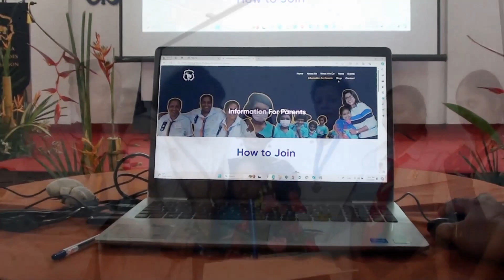WE ARE 107 YEARS !!!!💟💟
The Sri Lanka Girl Guides Association proudly celebrates 107 years of empowering girls and women and strengthening their capacities to be leaders in today's world.

As we celebrate this momentous occasion, let us reflect on the remarkable achievements of the past 107 years and renew our commitment to advancing the mission of SLGGA. Together, let us envision a future where every girl has the opportunity to thrive, to lead, and to make a difference.

Happy 107th anniversary, Sri Lanka Girl Guides Association!
Here's to many more years of inspiration, empowerment, and sisterhood.

 බාලදක්ෂිකා ක්‍රියාකාරකම් පුළුල් කිරීමේ අරමුණින් ව්‍යාප්ත කරන ලදි. 1951 දී ලෝක බාලදක්ෂ සහ බාලදක්ෂ සංගමයේ පූර්ණ සාමාජිකත්වය ලබා ගත්තේය.

1960 ගණන් වලදී ශ්‍රී ලංකා බාලදක්ෂිකා ලෝගෝව සඳහා පත්‍ර තුන මත අලියෙකුගේ සලකුණ යොදා ගනු ලැබූ අතර සියලුම නිලයන් සඳහා මෙම නව ශ්‍රී ලංකා ලාංඡන හඳුන්වා දෙන ලදී. ශ්‍රී ලංකා බාලිකා සංගමයේ ලාංඡනය (ත්‍රිපත මධ්‍යයේ ඇතෙක්) මැද තද නිල් පැහැති පසුබිමක් සහිතව කොඩිය නිර්මාණය කර ඇත. එය නිර්මාණය කර ඇත්තේ අලියා හොඬවැල ඔසවන විට කොඩි කණුවට මුහුණ ලා සිටින ලෙසයි. එය 1968 දී හඳුන්වා දෙන ලදී.

ශ්‍රී ලංකා  බාලදක්ෂිකාවන්ගේ 75වැනි සංවත්සරය නිමිත්තෙන් 1993දී රුපියලක් වටිනා මුද්දර ද්විත්වයක් නිකුත් කලේය.

ශ්‍රී ලංකා බාලිකා බාලදක්ෂිකා සංගමයේ විදේශීය ශාඛාවක් ඕමානයේ මස්කට් හි ශ්‍රී ලංකා පාසලේ ක්‍රියාත්මක වේ.

බාලදක්ෂිකා සියවස් ජම්බෝරිය

1917 දී ජෙනී කැල්වර්ලි මෙනෙවිය විසින් විසින් රෝපණය කරන ලද බාලදක්ෂිකා බීජය 2017දී ශත සංවත්සරය ලෙස සමරනු ලැබීය. ශ්‍රී ලාංකීය බාලදක්‍ෂිකා ව්‍යාපාරයේ සියවස් සැමරීම සඳහා  බාලදක්‍ෂිකාවන් 6000ක් මහනුවර බෝගම්බර ක්‍රීඩාංගනයට රැස් වූහ.  මෙම අවස්ථාවට ප්‍රධාන ආරාධිත අමුත්තා ලෙස ලෝක බාලදක්ෂ හා බාලදක්ෂ සංගමයේ ලෝක අධ්‍යක්ෂවරිය වන Nicola Grinstead මහත්මිය සහභාගී විය. බාලදක්ෂිකා සියවස වෙනුවෙන් ජම්බෝරිය  ජාතික පරිසර කඳවුර සියවස් සැමරුමේ අවසන් උත්සවය විය. එය 2017 අගෝස්තු 23 සිට 27 දක්වා මින්නේරිය යුද හමුදා කඳවුරේදී කඳවුර පැවැත්විණි. සීගිරි පර්වතය තරණය කිරීම, දියකපිල්ල පරිසර ගම්මානය නැරඹීම, පොළොන්නරුව නටබුන්, පරිසර සෆාරි සහ නේචර් ට්‍රේල් වැනි විවිධ ක්‍රියාකාරකම් වලින් කඳවුර පිරී තිබුණි. එළිමහන් ක්‍රියාකාරකම් පමණක් නොව ගෘහස්ථ ක්‍රියාකාරකම් වන ටයි ඇන්ඩ් ඩයි, පිඟන් මැටි පින්තාරු කිරීම, ප්‍රචාරණ වැඩසටහන් රැසක් පැවැත් විය.

2016 වන විට එහි සාමාජිකයින් 54,824 ලෙස ස්වේච්ඡාවෙන් සේවය කරයි. ඒ අනුව 2024 වර්ෂය ශ්‍රී ලංකා බාලදක්ෂිකාවන්ගේ 107වැනි ස්මරණීය වර්ෂයයි.